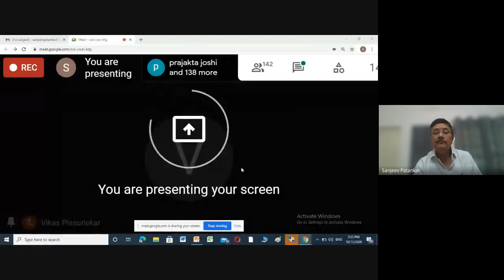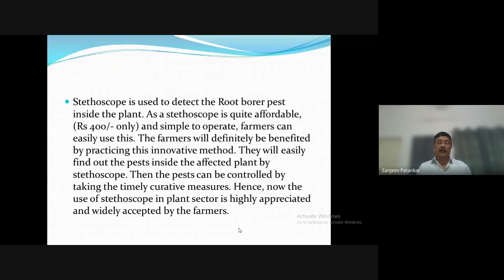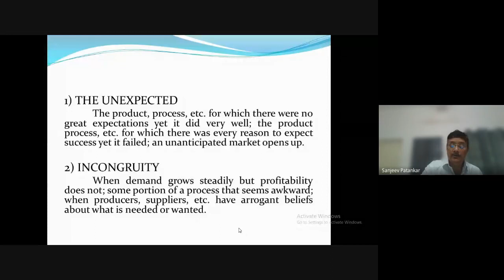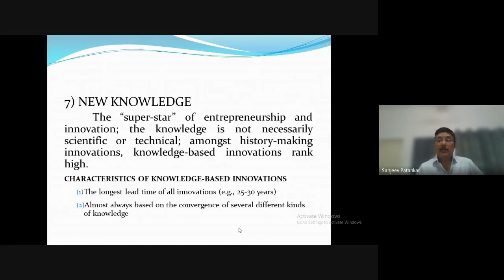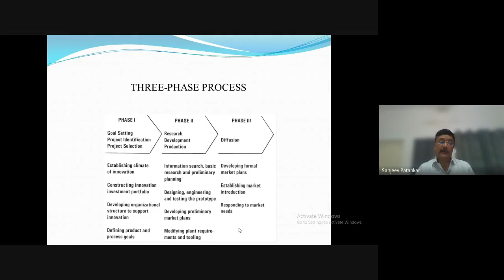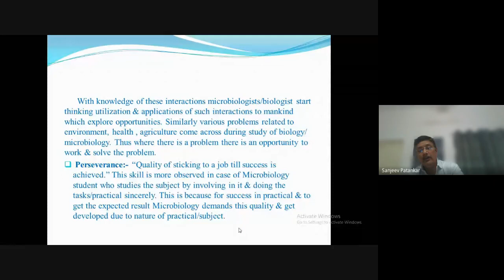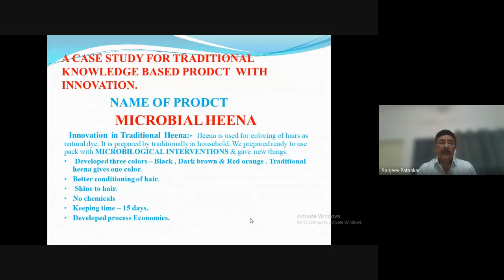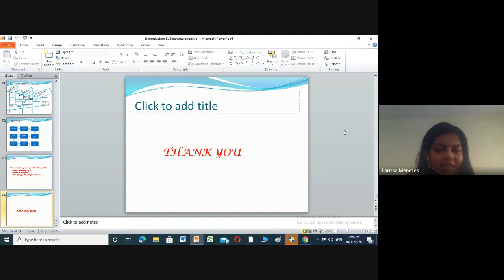National Webinar on "Bio-innovations & Bio-entrepreneurship" Lecture by Dr. Sanjeev Patankar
Department of Microbiology organized a National Level Webinar on "Bio-innovations & Bio-entrepreneurship" on 10th November 2020. Resource Person for this webinar was Dr. Sanjeev Patankar, President, Microbiologists' Society, Maharashtra and Goa Unit.